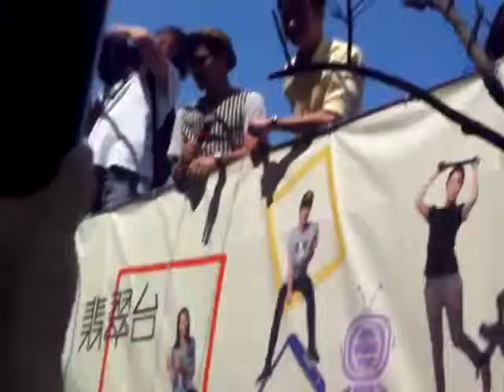Ruco and Raymond Stalking!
They are in the tour bus!! Ruco really care about his fan he said be careful